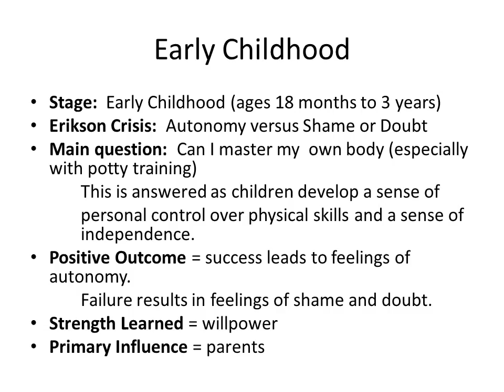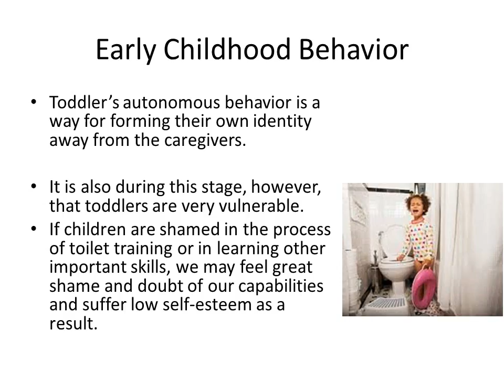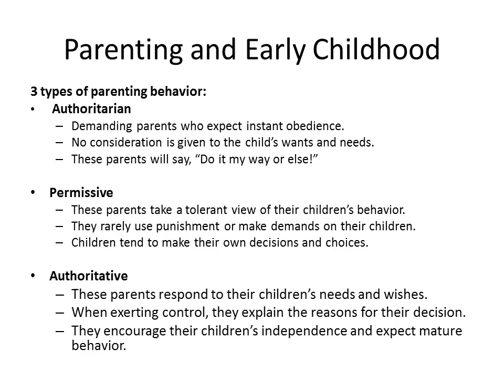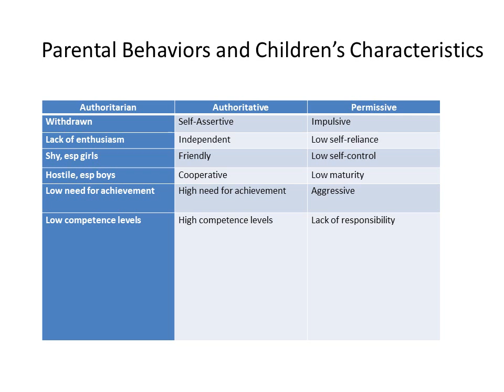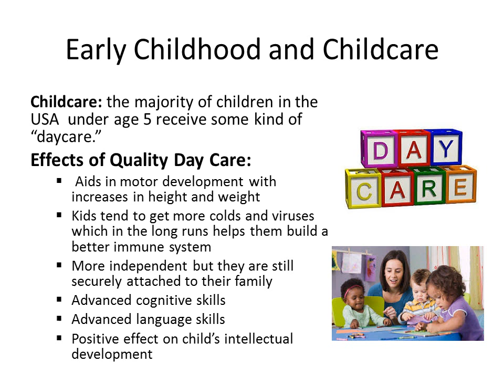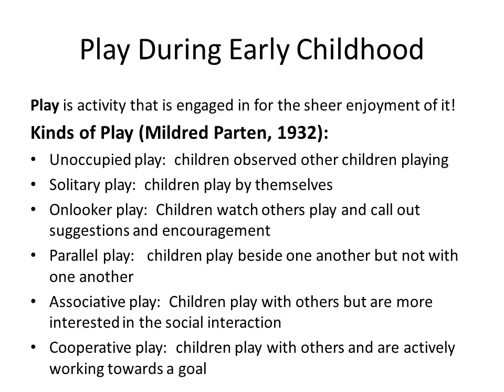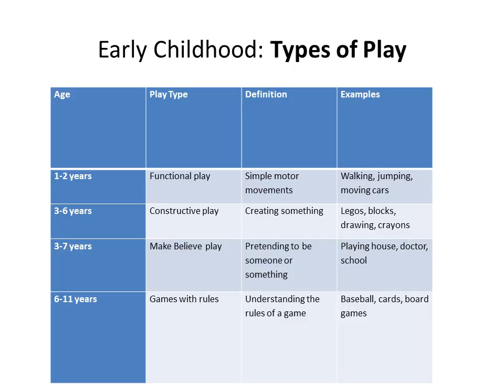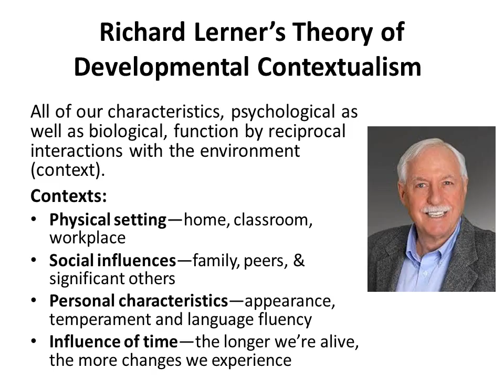PSY109: Chapter 8 Early Childhood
Chapter 8:  Early Childhood
PSY109:  Human Growth and Development
Rachelle Chaykin